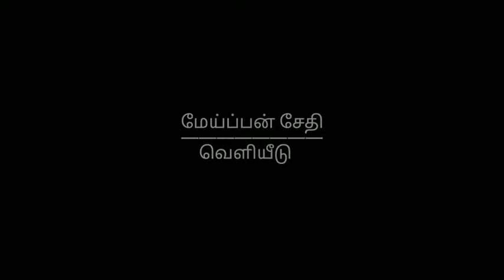பேறுவுவகை பெற்றவர்களாக | பணி.G.ஆரோக்கிய ராஜ் அமதூ | தினசரி மறைச்சாற்று| பொதுக்கால 26-ம் சனி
*பொதுக்காலம் 26ஆம் வாரம் – சனி 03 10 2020*

*முதல் வாசகம்*

_என் கண்களே உம்மைக் காண்கின்றன. ஆகையால் என்னையே நொந்து கொள்ளுகின்றேன்._

*யோபு நூலிலிருந்து வாசகம் 42: 1-3, 5-6, 12-17*

யோபு ஆண்டவர்க்குக் கூறிய பதில்: நீர் அனைத்தையும் ஆற்ற வல்லவர்; அறிவேன் அதனை; நீர் நினைத்த எதையும் தடுக்க இயலாது. ‘அறிவில்லாமல் ஆலோசனையை மறைப்பவன் எவன்?’ என்று கேட்டீர்; உண்மையில் நான்தான் புரியாதவற்றைப் புகன்றேன்; அவை எனக்கு விளங்கா அளவுக்கு விந்தையானவை. உம்மைப் பற்றிக் காதால் மட்டுமே கேள்விப்பட்டேன். ஆனால் இப்பொழுது, என் கண்களே உம்மைக் காண்கின்றன. ஆகையால் என்னையே நொந்து கொள்ளுகின்றேன்; புழுதியிலும் சாம்பலிலும் இருந்து மனம் வருந்துகின்றேன்.

யோபின் முன்னைய நாள்களில் இருந்ததைவிட, பின்னைய நாள்களில் ஆண்டவர் அதிகமாக ஆசி வழங்கினார். இப்பொழுது பதினாலாயிரம் ஆடுகளும், ஆறாயிரம் ஒட்டகங்களும், ஆயிரம் ஏர்மாடுகளும், ஆயிரம் பெட்டைக் கழுதைகளும் அவருக்கு இருந்தன. அவருக்கு ஏழு புதல்வர்களும் மூன்று புதல்வியரும் பிறந்தனர். மூத்த மகளுக்கு எமிமா என்றும் இரண்டாவது மகளுக்குக் கெட்டிசியா என்றும், மூன்றாவது மகளுக்குக் கெரேன் அப்பூக்கு என்றும் பெயரிட்டார். யோபின் புதல்வியரைப் போல் அழகுவாய்ந்த நங்கையர் நாடெங்கும் இருந்ததில்லை. அவர்களின் தந்தை, அவர்களின் சகோதரர்களோடு அவர்களுக்கும் சொத்தில் உரிமை கொடுத்தார்.

அதன்பின் யோபு நூற்று நாற்பது ஆண்டுகள் வாழ்ந்தார்; தம் பிள்ளைகளையும், பிள்ளைகளின் பிள்ளைகளையும் நான்காம் தலைமுறை வரை கண்டுகளித்தார். இவ்வாறு யோபு முதுமை அடைந்து, பல்லாண்டு வாழ்ந்து இறந்தார்.

ஆண்டவரின் அருள்வாக்கு.

*பதிலுரைப் பாடல்*

_பல்லவி: உம் ஊழியன்மீது உமது முக ஒளி வீசச்செய்யும்!_

66 நன்மதியையும் அறிவாற்றலையும் எனக்குப் புகட்டும்; ஏனெனில், உம் கட்டளைகள் மீது நம்பிக்கை வைக்கின்றேன். 71 எனக்குத் துன்பம் விளைந்தது என் நன்மைக்காகவே; அதனால், உம் விதிமுறைகளை நான் கற்றுக்கொண்டேன். - பல்லவி

75 ஆண்டவரே! உம் நீதித்தீர்ப்புகள் நேரியவை என அறிவேன்; நீர் என்னைச் சிறுமைப்படுத்தியது சரியே. 91 உம் ஒழுங்குமுறைகளின்படியே அனைத்தும் இன்றுவரை நிலைத்துள்ளன; ஏனெனில், அவை உமக்கு ஊழியம் செய்கின்றன. - பல்லவி

125 உம் ஊழியன் நான், எனக்கு நுண்ணறிவு புகட்டும்; அப்போது உம் ஒழுங்குமுறைகளை அறிந்து கொள்வேன். 130 உம் சொற்களைப் பற்றிய விளக்கம் ஒளி தருகின்றது; அது பேதைகளுக்கு நுண்ணறிவு ஊட்டுகிறது. - பல்லவி

_அல்லேலூயா, அல்லேலூயா! தந்தையே, விண்ணுக்கும் மண்ணுக்கும் ஆண்டவரே, உம்மைப் போற்றுகிறேன். ஏனெனில் விண்ணரசின் மறைபொருளைக் குழந்தைகளுக்கு வெளிப்படுத்தினீர். அல்லேலூயா._

*நற்செய்தி வாசகம்*

_உங்கள் பெயர்கள் விண்ணகத்தில் எழுதப்பட்டிருக்கின்றன என்பது பற்றியே மகிழுங்கள்._

அக்காலத்தில்

அனுப்பப்பட்ட எழுபத்திரண்டு பேரும் மகிழ்வுடன் திரும்பி வந்து, “ஆண்டவரே, உமது பெயரைச் சொன்னால் பேய்கள் கூட எங்களுக்கு அடிபணிகின்றன” என்றனர். அதற்கு அவர், “வானத்திலிருந்து சாத்தான் மின்னலைப் போல விழக் கண்டேன். பாம்புகளையும் தேள்களையும் மிதிக்கவும், பகைவரின் வல்லமை அனைத்தையும் வெல்லவும் உங்களுக்கு அதிகாரம் கொடுத்திருக்கிறேன். உங்களுக்கு எதுவுமே தீங்கு விளைவிக்காது. ஆயினும் தீய ஆவிகள் உங்களுக்கு அடிபணிகின்றன என்பது பற்றி மகிழ வேண்டாம். மாறாக, உங்கள் பெயர்கள் விண்ணகத்தில் எழுதப் பட்டிருக்கின்றன என்பது பற்றியே மகிழுங்கள்” என்றார்.

அந்நேரத்தில் இயேசு தூய ஆவியால் பேருவகை அடைந்து, “தந்தையே, விண்ணுக்கும் மண்ணுக்கும் ஆண்டவரே, உம்மைப் போற்றுகிறேன். ஏனெனில் ஞானிகளுக்கும் அறிஞர்களுக்கும் இவற்றை மறைத்து, குழந்தைகளுக்கு வெளிப்படுத்தினீர். ஆம், தந்தையே, இதுவே உமது திருவுளம்” என்றார். “என் தந்தை எல்லாவற்றையும் என்னிடத்தில் ஒப்படைத்திருக்கிறார். தந்தையைத் தவிர வேறு எவரும் மகனை அறியார். தந்தை யாரென்று மகனுக்குத் தெரியும்; மகன் யாருக்கு வெளிப்படுத்த விரும்புகிறாரோ அவருக்கும் தெரியும். வேறு எவரும் தந்தையை அறியார்” என்று கூறினார்.

பின்பு அவர் தம் சீடர் பக்கம் திரும்பி அவர்களிடம் தனியாக, “நீங்கள் காண்பவற்றைக் காணும் வாய்ப்புப் பெற்றோர் பேறுபெற்றோர். ஏனெனில் பல இறைவாக்கினர்களும் அரசர்களும் நீங்கள் காண்பவற்றைக் காண விரும்பினார்கள்; ஆனால், அவர்கள் காணவில்லை. நீங்கள் கேட்பவற்றைக் கேட்க விரும்பினார்கள்; ஆனால் அவர்கள் கேட்கவில்லை என நான் உங்களுக்குச் சொல்கிறேன்” என்று கூறினார்.

ஆண்டவரின் அருள்வாக்கு.

‌An everyday reflections of the readings from the Holy Eucharistic celebrations.

Kindly Watch / Listen everyday 🙏😇